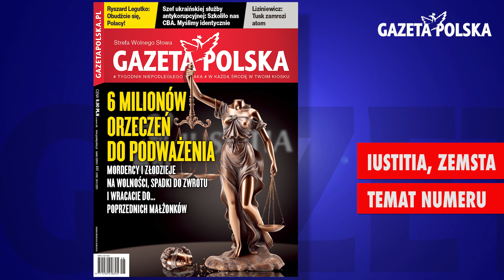6 milionów orzeczeń do podważenia. Mordercy i złodzieje na wolności | Gazeta Polska